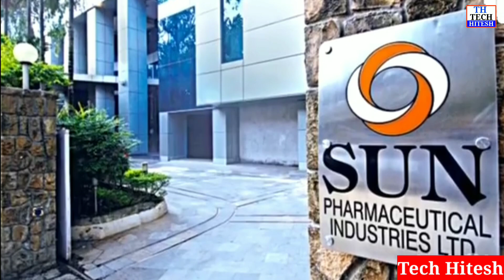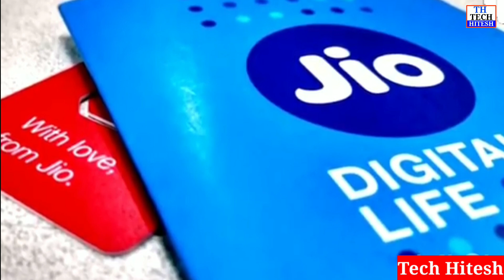भारत के सबसे अमीर आदमी || Indias Richest Man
Your Queries👇
gautam adani
mukesh ambani
richest people in the world
indias richest man
india's richest man house
india's richest man mukesh ambani house
richest people in india
gautam adani
top 10
indias top 10 richest man
india top 10 richest man 2022
india top 10 richest man 2021 tamil

10 सबसे अमीर भारतीय
भारत का 10 सबसे अमीर आदमी 2022
भारत का सबसे अमीर आदमी कौन है
भारत के 10 सबसे अमीर लोग
भारत के 100 सबसे अमीर लोग
भारत के सबसे अमीर व्यक्ति कौन है
भारत के ये टॉप-10 सबसे अमीर आदमी इतने अमीर बने कैसे..?

richest person in india
richest man in india
indias richest man
richest indian
who is the richest man in india
top 10 richest person in india
top 10 richest people in india
india,richest indians
india richest man
top 10 richest people in india 2021
india richest man 2022
top 10 richest indians
top richest man in india
richest people in india 2022
richest man
top 10 richest person in india 2022

top 10 richest people in india 2022
top 10
richest
india,india richest person 2022

भारत के 10 सबसे अमीर आदमी
10 सबसे अमीर भारतीय
भारत के 10 सबसे अमीर राज्य
भारत का सबसे अमीर आदमी
10 सबसे अमीर आदमी 2020
भारत के 10 सबसे अमीर आदमी 2021 bharat ka sabse amir aadmi kaun hai
भारत के 10 सबसे अमीर आदमी 2018
भारत के 10 सबसे अमीर आदमी 2021
भारत के 10 सबसे अमीर आदमी कौन है
2022 में भारत के 10 सबसे अमीर आदमी
भारत के 10 सबसे अमीर व्यक्ति

दुनिया के 10 सबसे अमीर लोग,10
सबसे अमीर आदमी 2018
10 सबसे अमीर आदमी 2020

richest people
richest person
top 10 richest
richest
richest person of all time
top 10